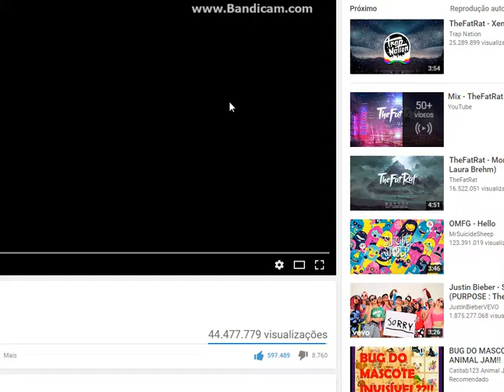Mutant Fighting Cup 2 - Gameplay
galera eu não estou trazendo mais animal jam pq não tem mais nada para mim fazer mas claro não parei de trazer vídeos de animal jam